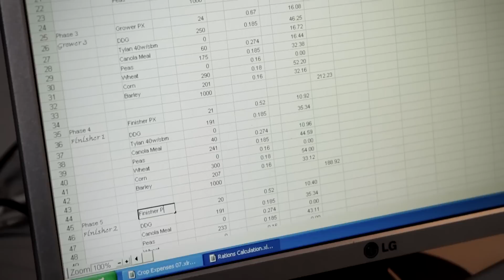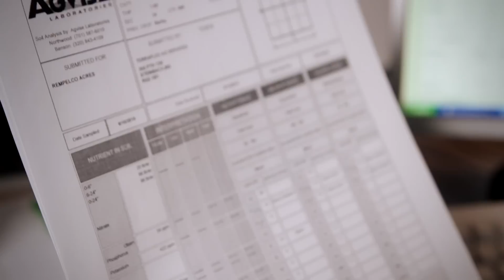Full Cycle Farming with Marg Rempel